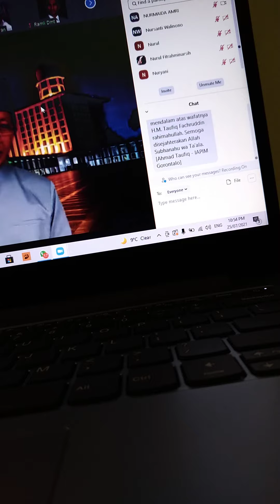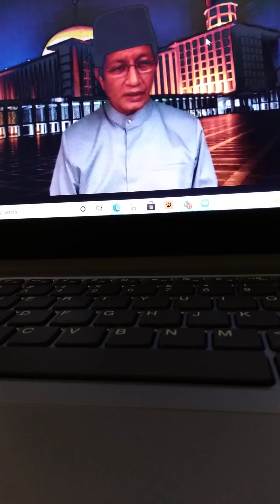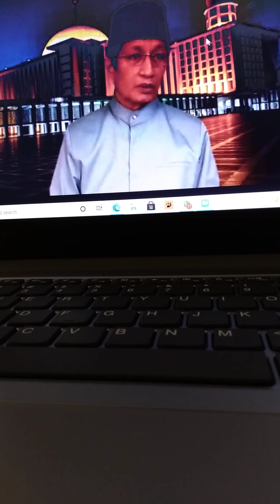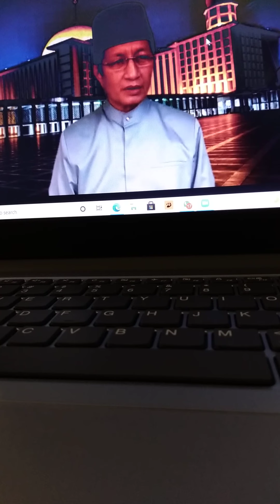Alam Barzah oleh Prof. DR. KH Nasaruddin Umar (Imam Besar Mesjid Istiqlal Jakarta, Indonesia)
Malam Pertama Taksiah, Bapak HM. Taufik Fachruddin, MM. oleh Prof. DR. KH Nasaruddin Umar (Imam Besar Mesjid Istiqlal Jakarta, Indonesia)